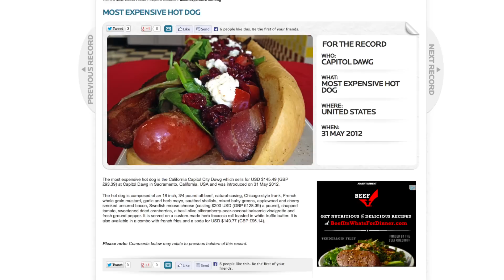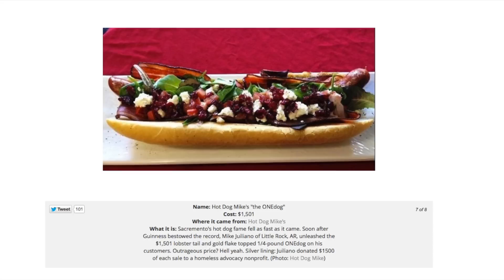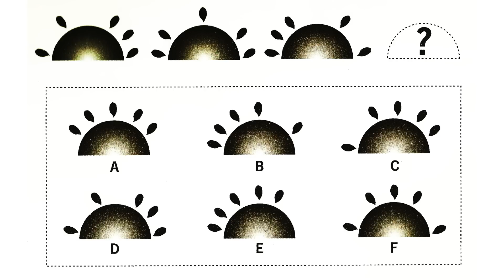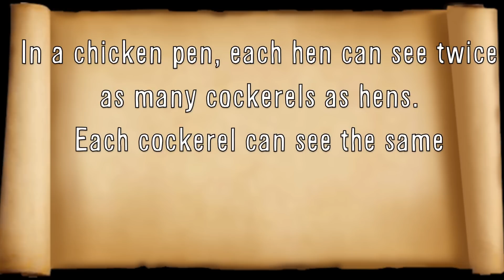Oldest Gymnast Ever, Riddles And More -- 54321 #22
ONE ANAMORPHIC PAINTING (0:12)

TWO YOUNGEST EVER

Youngest Signed Professional Gamer (0:29)

THREE OLDEST (1:10)

FOUR MOST EXPENSIVE (2:14)

FIVE RIDDLES (4:05)

Vsauce Links